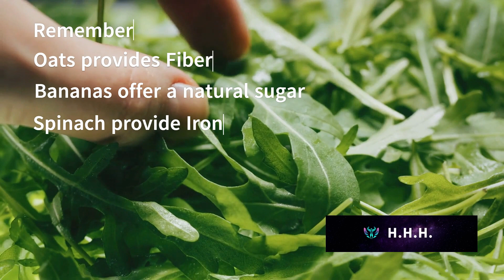Top 5 Foods for Daily Strength: Stay Active and Alert!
In this video, we're diving into the world of nutrition and well-being, exploring the top 5 foods that can supercharge your daily strength and help you stay active and alert.

🧠 Are you looking for foods to boost your brain health and improve memory and concentration? We've got you covered with expert insights on the best brain-boosting foods that you can easily incorporate into your daily routine.

⚡ Need a pre-workout energy boost or searching for the best foods to fuel your workouts? Discover the perfect workout foods that provide the energy you need to crush your fitness goals.

😌 If you're interested in foods that can help alleviate anxiety or depression, we'll discuss how nutrition can play a vital role in supporting your mental well-being.

💪 Additionally, we'll touch on supplements that can aid in fat burning and muscle building, giving you tips on how to achieve your fitness objectives.

Whether you're aiming to enhance your brainpower, increase your energy levels, or improve your overall health, this video has something for everyone. Join us on this journey to better health and daily strength!